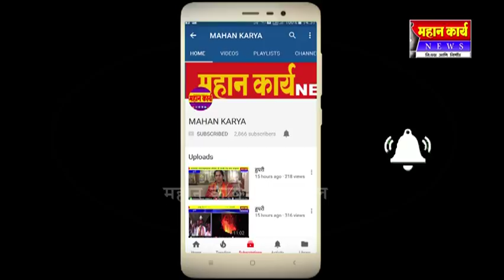निस्वार्थ भावनेने केलेली भक्ती देवाल मान्य - बी.बी. मिरजकर